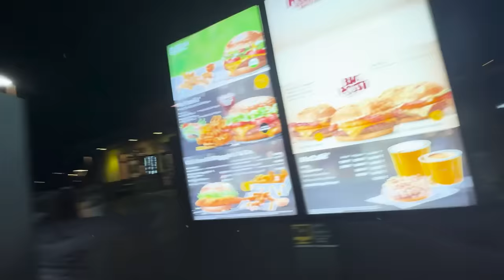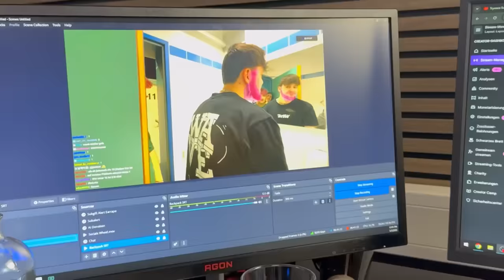DIESER ANDERE BOOTCAMP VLOG...💀🍾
Wir haben Vadeal mit fibii überrascht. Anschließend waren wir feiern...